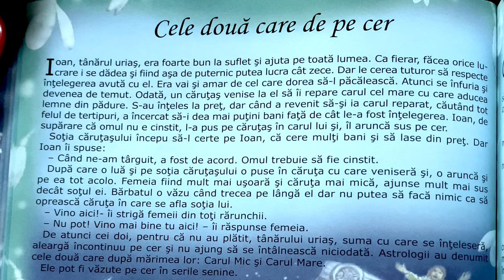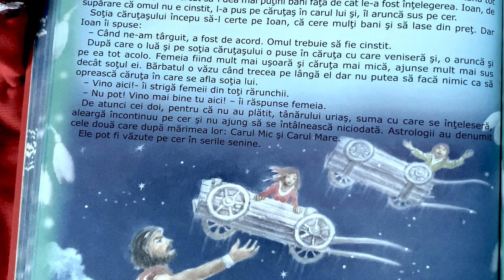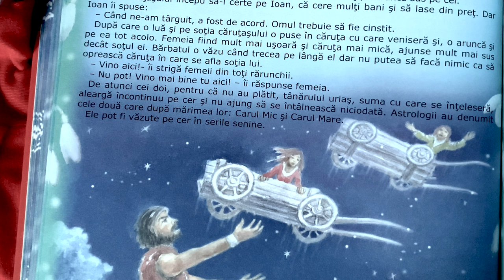Cele două care de pe cer ✨ Povești pentru copii în limba română | Povești scurte 4K (77/365)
Povești noi cu cele două care de pe cer pentru copii. Povești pentru copii în limba română. Povești scurte audio în 4K. Să citim o carte de poveste împreună. Basme și povești de lectura.

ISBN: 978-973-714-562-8